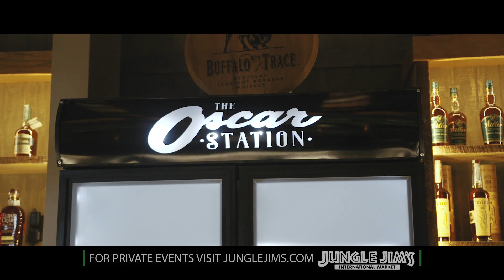The Oscar Station at Jungle Jim's International Market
Take a Ride on the Wild Side

The Oscar Station offers two distinct spaces to suit any event or experience. Indoors, you’ll find a large space of high exposed ceilings, decorative concrete floors, wood, brick and stone feature walls, and a distinct rustic and chic industrial atmosphere. Outdoors, we offer an expansive, covered outdoor space attached to open grass areas that are limited only by your imagination! The Oscar Station can be booked on its own or can be used in conjunction with The Oscar Event Center. Your guests will love being transported between the two fantastic spaces via our monorail! Beer, wine, and catering are available for all events hosted at The Oscar Station and we can accommodate any event!